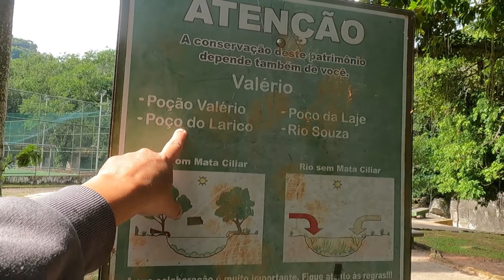Poço do Valério - Cachoeiras de Macacu - RJ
Este lugar é bem perto do centro da cidade e de fácil acesso !  Vale a pena assistir !

Veja outros vídeos interessantes !

PARCEIROS:

CONEXÃO EXPLORER
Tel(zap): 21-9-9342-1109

WOR – Consultoria & Assessoria Administrativa
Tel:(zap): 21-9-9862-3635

Agência 7 Quedas Viagens
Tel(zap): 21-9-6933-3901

Acompanhe também no instagram: @bike.e.drone